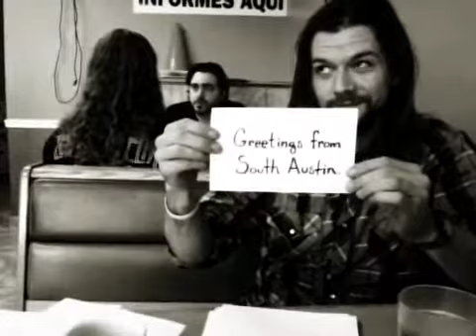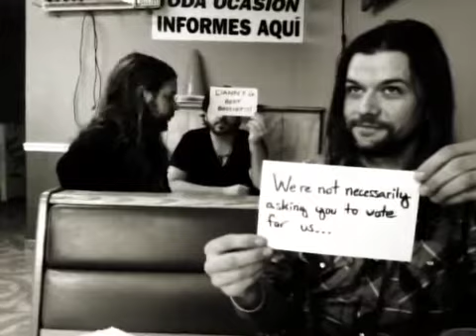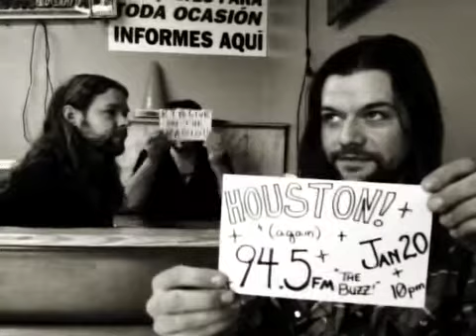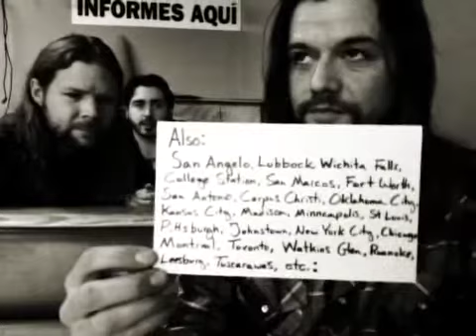Eric Tessmer - Silent Film 01.10.13 - "Moobs & Music Polls"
Austin, TX guitarist, Eric Tessmer, is joined by his band to discuss Austin Music Polls, upcoming shows, the magic of radio and the menacing presence of "moobs" in a South Austin taqueria.